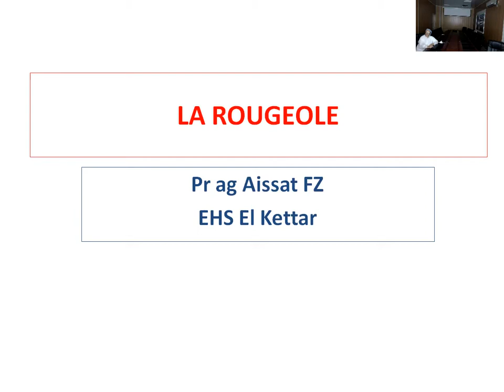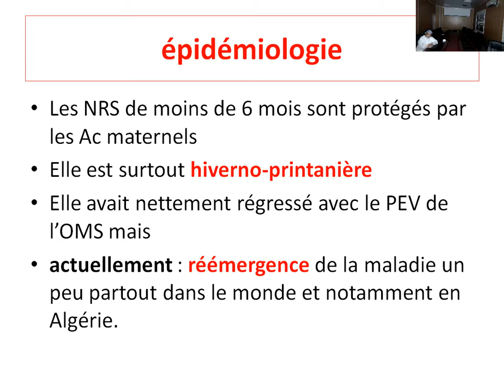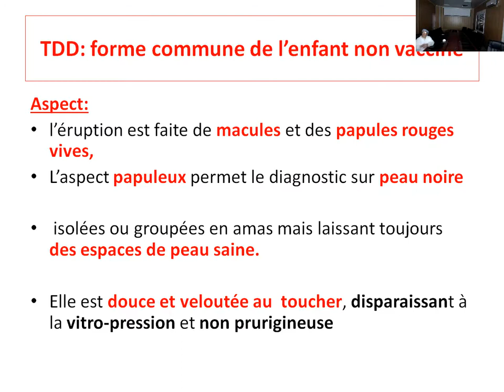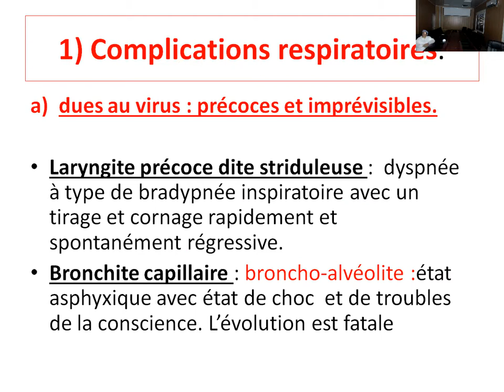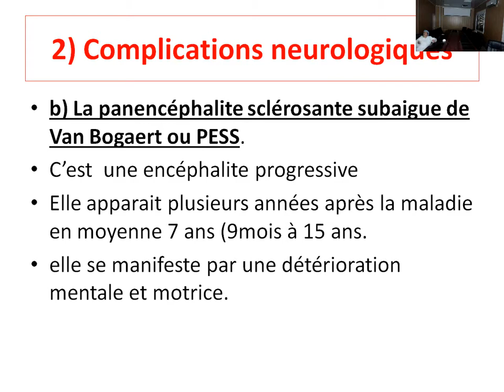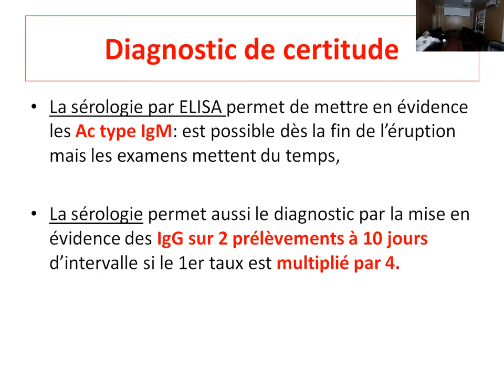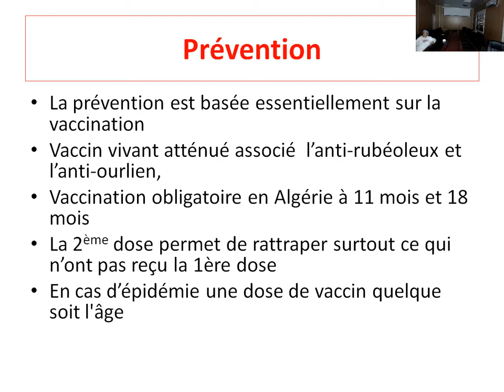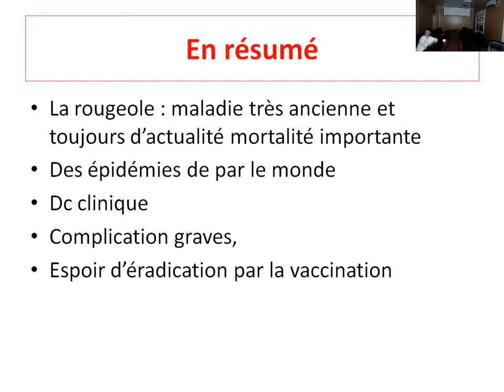2.01 Rougeole (Pr Aissat)